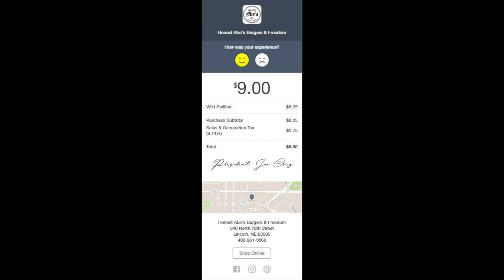Joe Cruz For Honest Abe’s President: Attack Ad #9